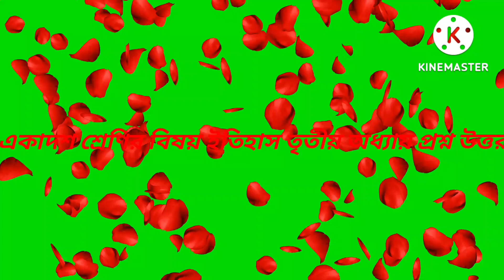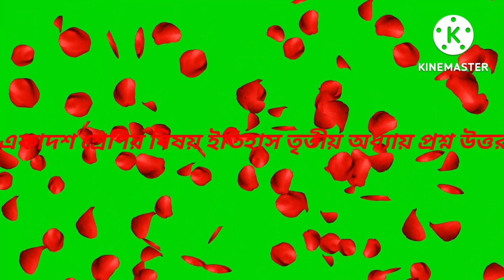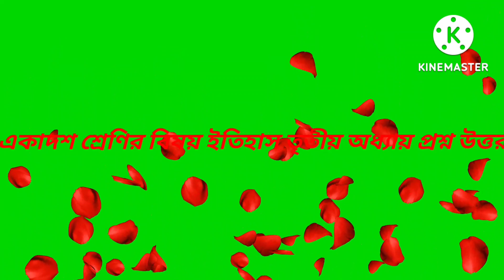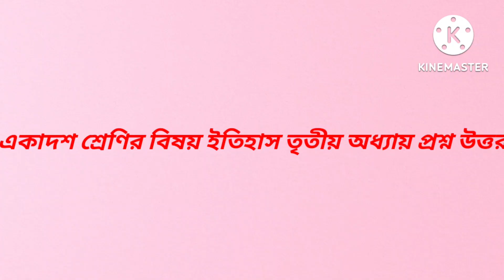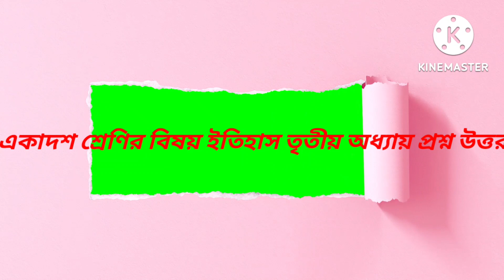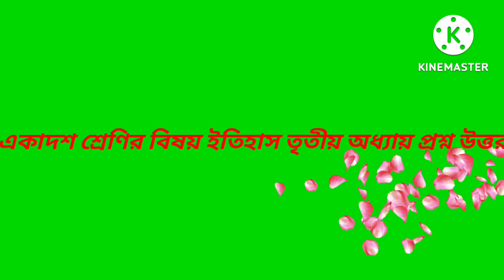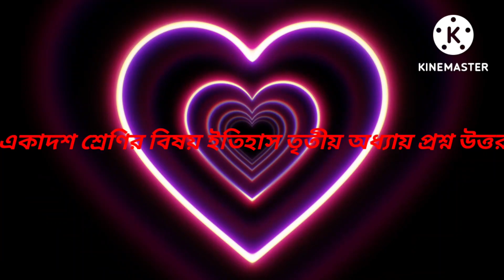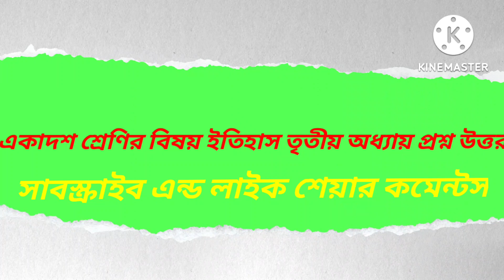একাদশ শ্রেণ ীর ইতিহাস তৃতীয় অধ্যায় প্রশ্ন-উত্তর আলোচনা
ক্লাস ইলেভেন বিষয় ইতিহাস তৃতীয় অধ্যায় ছোট প্রশ্ন উত্তর আলোচনা